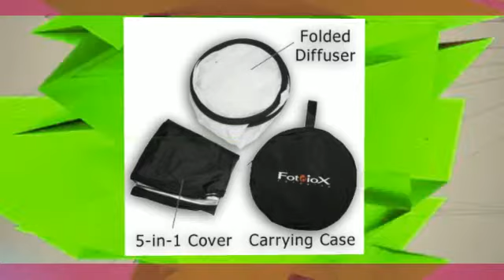Fotodiox 36x48" 5-in-1 Oval Reflector Pro, Premium Grade Col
★  More Details

Pro-Grade Material, Heavy Duty Construction Collapsible for Portability. 5 Applications in one for all photo accations. 24 Month Manufacture Warranty

★ Features:
✔ Pro-Grade Material, Heavy Duty Construction Collapsible for Portability
✔ 5 Applications in one for all photo accations
✔ 24 Month Manufacture Warranty

★  CERTAIN CONTENT THAT APPEARS ON THIS SITE COMES FROM AMAZON SERVICES LLC. THIS CONTENT IS PROVIDED ‘AS IS’ AND IS SUBJECT TO CHANGE OR REMOVAL AT ANY TIME.